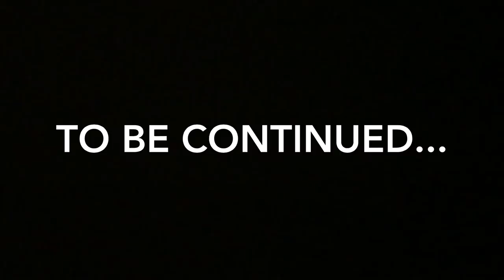Infection... Season 2 Episode 2 Lost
Go add me on Snapchat its right there➡️Real.maxbrimer

Comment what I should do next